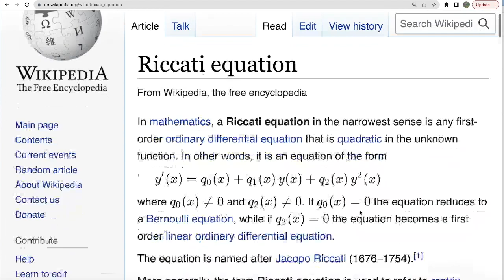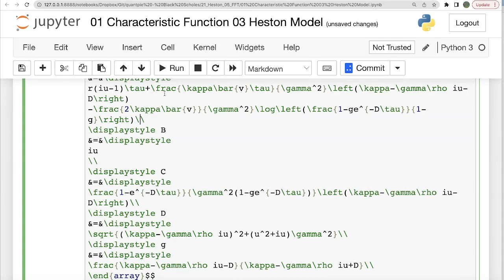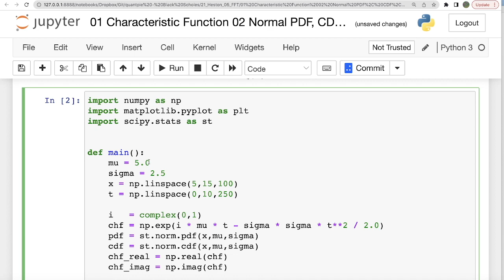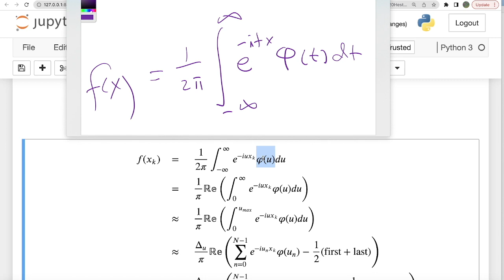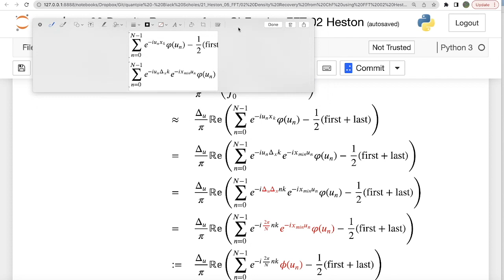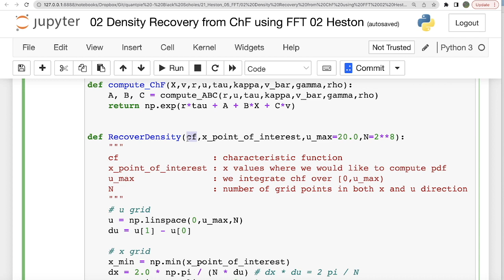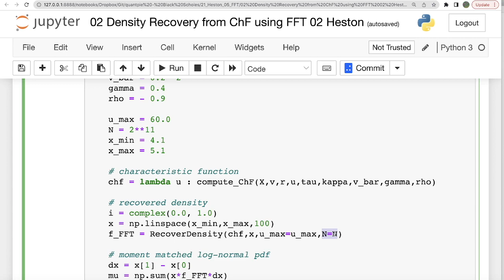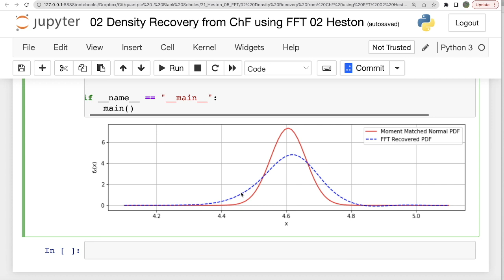ChF to PDF Heston Model 2022 06 02